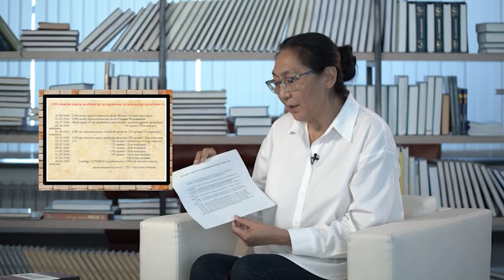Сталинградтан Днепрге дейін - Құндызай Ерімбетова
Qazaqstan Tarihy порталының қонағы – Мемлекет тарихы институтының жетекші ғылыми қызметкері Ерімбетова Құндызай Мырзашқызы, «Сталинградтан Днепрге дейін. Амантай Дәулетбековтың ерлігі» кітабының авторы, Ұлы Отан соғысы тарихын зерделеудегі заманауи әдістер, соғыс жылдарындағы қазақстандықтардың ерлігі, Кеңес Одағының Батыры, аға сержант Амантай Дәулетбековтың ерлігі туралы әңгімелеп берді.